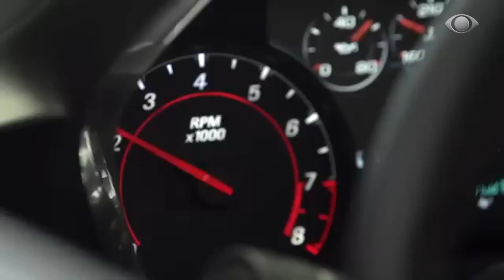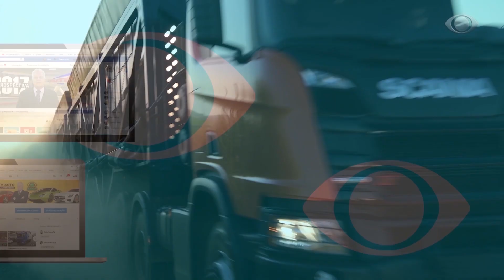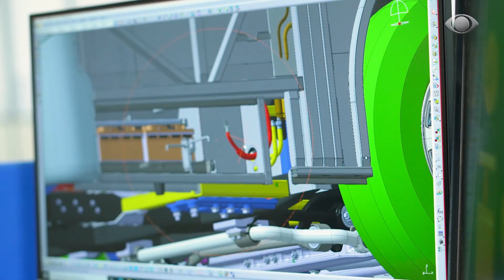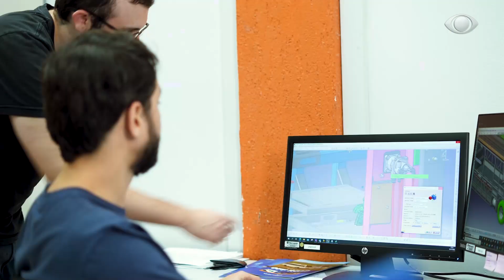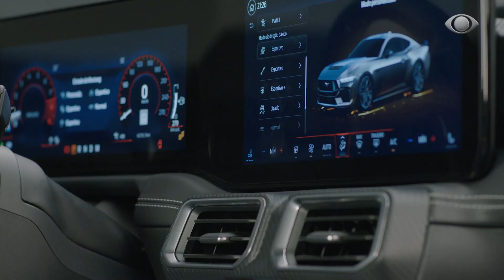TV AUTO BRASIL 06.04.2024 - COMPLETO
NO TV AUTO DE HOJE VOCÊ VAI VER EM :
1 –BYD CONFIRMA NOVO INVESTIMENTO EM CAMAÇARI.//
2 - CEO DA MERCEDES-BENZ DIZ QUE CARROS ELÉTRICOS VÃO CONTINUAR CAROS.//
3 – CHEVROLET E AS IMAGENS OFICIAIS DO CAMARO COLLECTION.//
4 – BYD KING SERÁ RIVAL DO COROLLA NO BRASIL.//
DICAS & SERVIÇOS, ONDA DE CALOR, 5 CUIDADOS COM O CARRO PARA EVITAR PROBLEMAS. 2ª. PARTE.//
AUTO & TESTE, AUDI  DO  BRASIL  CELEBRA  30  ANOS.//
EM DA PESADA, MARCOPOLO INICIA APRESENTAÇÕES DO ELÉTRICO ATTIVI INTEGRAL NA REGIÃO NORTE.//
EM IMPORTADOS, LANÇAMENTO DO MUSTANG GT PERFORMACE 2024